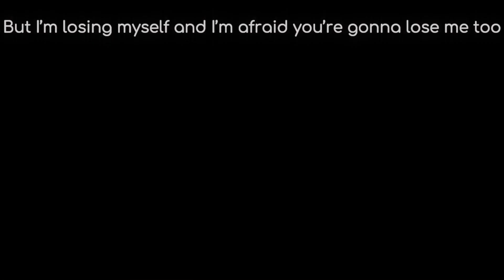“I want to fly again, Tommy” // CH. 19 SPOILERS!! // TCR // The Children’s Rebellion Gacha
Ok since YT is mean and deleted my first title/ description I’m making this short and sweet.

​⁠​⁠​⁠@_-Shadow-_ this is my revenge for u freezing me in flee the facility, and ur welcome, I mean I was gonna make this video regardless but you motivated me to make it now as payback and that is exactly what I did.

This video is based on the fanfic “ The Children’s Rebellion “ (or just TCR) by Aria_Cinabun on AO3! You should prolly check that out first BEFORE watching unless you don’t mind spoilers :]

It isn’t an exact replica of the scene, because Sniff was actually in Tommy’s arms when she says she wants to fly again, but I didn’t know how to make it look natural enough so I just put the wall/glass barrier between them like it was before the airlock was opened!

Characters!
Tommy [The Children’s Rebellion]
Sniff / Sni’yfyer’ich [The Children’s Rebellion]

Tags!